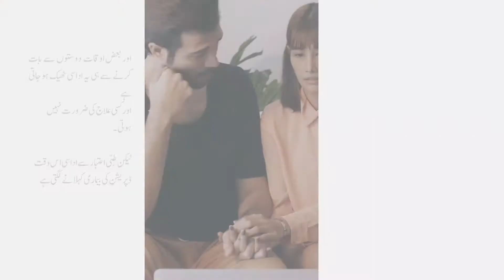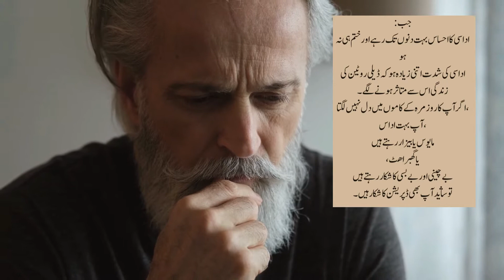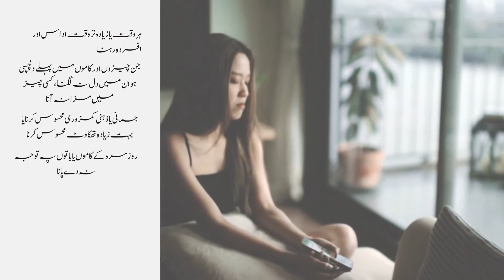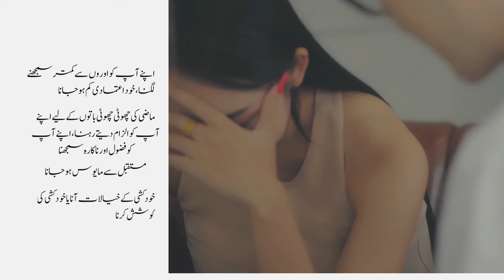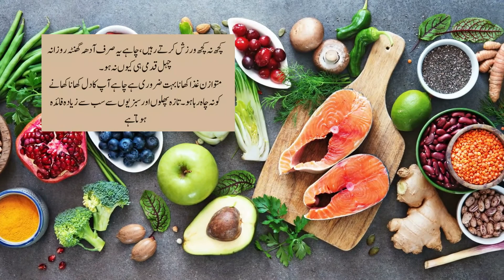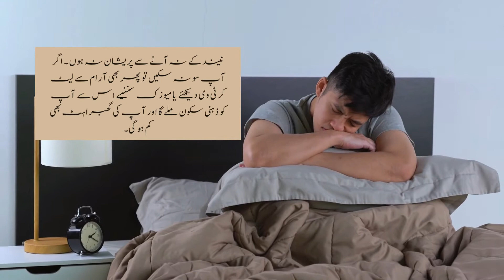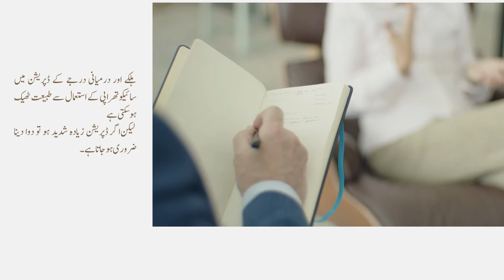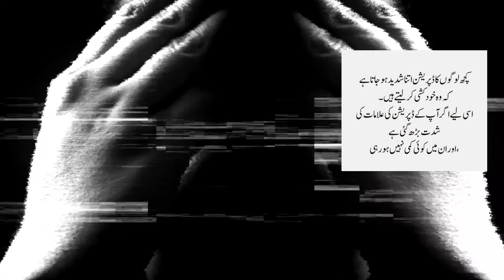Depression|What is Depression in Urdu||Causes recover from Depression#mentalhealth# health awareness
Asalamu Alikum  Everyone
This video is about Depression in our body.Depression  is a mental illness with symptoms that affect a person's thoughts, feelings, and behaviors.This video provides an overview of what depression actually is including discussion of symptoms, causes, and treatment.
what is depression in urdu
symptoms of depression in urdu
symptoms of depression in women
depression in women vs men
depression in psychology
depression in adolescence
depression treatment

section.
love you all and thanks.